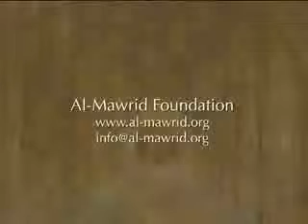Why Kill Animals for Food Some Misconception about Islam